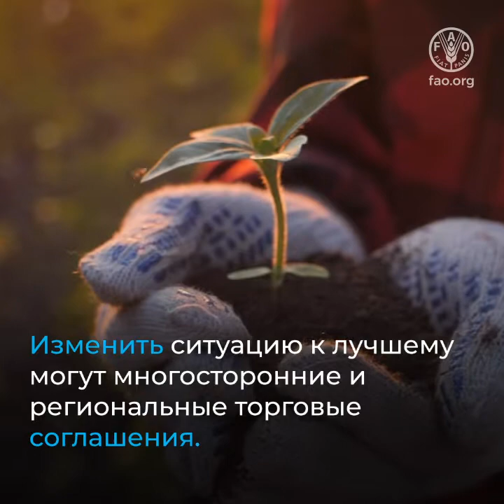Торговля сельскохоз. продукцией способствует созданию более устойчивых агропродовольственных систем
Международная торговля сельскохозяйственной продукцией может способствовать обеспечению продовольственной безопасности и здорового питания
Продовольствием и сельскохозяйственной продукцией торгуют с незапамятных времен.
Торговля является неотъемлемым элементом нашей экономики и жизни общества.
Мировые агропродовольственные рынки сегодня устойчивее
и лучше справляются с потрясениями, такими как конфликты,
пандемии и экстремальные погодные условия.
Торговля продовольствием и сельскохозяйственной продукцией стала быстро расти,
и сейчас в глобальном рынке активно участвуют больше стран, чем в 1995 году.
Но определенные диспропорции все равно остаются. Некоторые страны торгуют менее активно из-за
низкой производительности труда, высоких торговых издержек или неравномерного распределения природных ресурсов.
Изменить ситуацию к лучшему могут многосторонние и региональные торговые соглашения.
Меры торговой политики могут справиться с глобальными вызовами
и содействовать обеспечению продовольственной безопасности и здорового питания для всех.
При наличии целенаправленных мер политики торговля продовольствием может способствовать созданию
более устойчивых агропродовольственных систем.
улучшение производства
улучшение качества питания
улучшение состояния окружающей среды
улучшение качества жизни
Никто не должен остаться без внимания